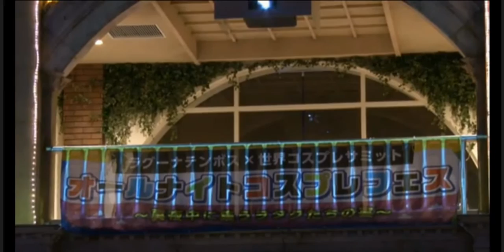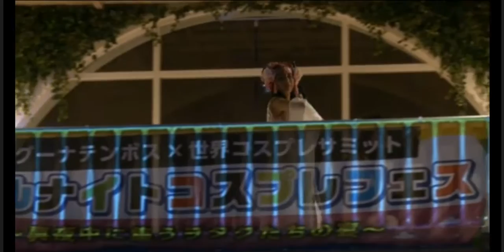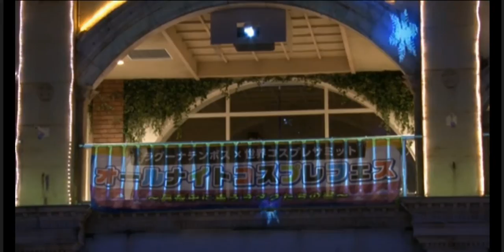WCS 2015 All Night Cosplay Fes 2015 LIVE PART3